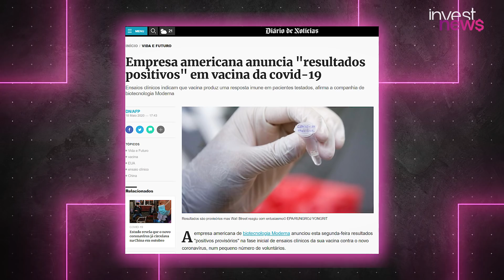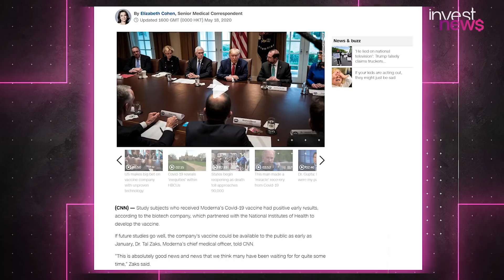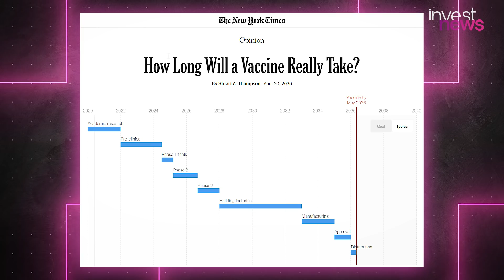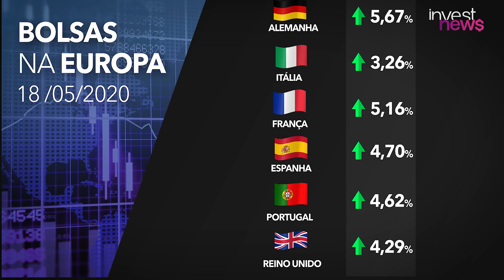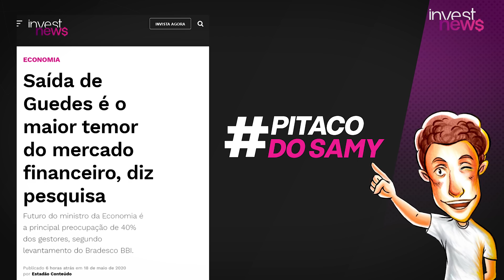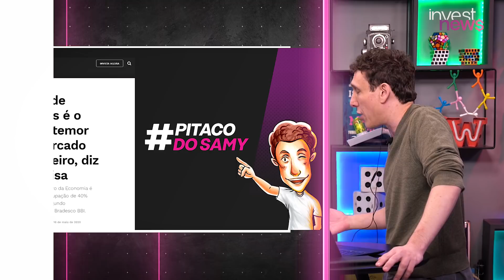VACINA CONTRA CORONAVÍRUS ANIMA INVESTIDORES E BOLSAS DECOLAM NO MUNDO TODO; ENTENDA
As notícias sobre os avanços nos testes de uma vacina contra o novo coronavirus soaram como musica aos ouvidos de investidores no mundo todo. O Cafeína de hoje vai mostrar o que isso significa para a economia, a bolsa, as ações e seus investimentos.

No Brasil, o Ibovespa voltou a recuperar o patamar de 80 mil pontos. Com a notícia do teste bem sucedido em humanos pela empresa de biotecnologia Moderna, as ações da empresa decolaram, e já acumulam no ano uma alta superior aos 300%. Você vai conhecer o homem que investiu 5  milhões de dólares na empresa em 2010, e por conta disso é hoje um bilionário.

Dony De Nuccio e Samy Dana mergulham nos dados para explicar porque o desenvolvimento de uma nova vacina é tão demorado, destrinchando as etapas deste processo. Uma das mais rápidas até hoje foi contra o Ebola, e ainda assim tardou 5 anos.

E mais: conheça quem é o empresário que alertou o mundo sobre o risco de uma pandemia, e  nos pitacos do Samy, o maior temor atual dos investidores é revelado: a saída do ministro da economia Paulo Guedes.